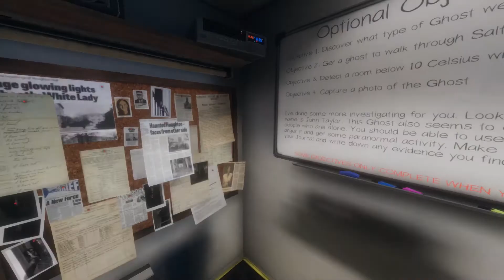I'm not afraid of no ghosts | Phasmophobia Funny Movements 1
G'day everyone,

Another video that isn't CS:GO?!

I now have my own discord server. If you would like to join The Pub click the link and come relax with me.

I'm also starting to stream on Twitch. So when I'm not recording videos you can find me there playing games.